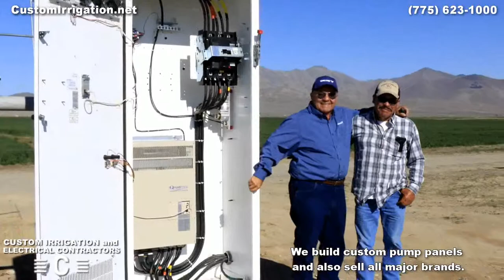Custom Irrigation and Electrical Contractors